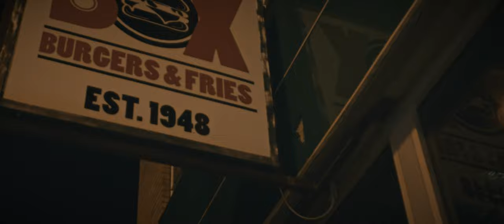The Arsonist (2023) Trailer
In this trailer for 'The Arsonist' (2023), we have a completely improvised film series in the making. The Arsonist, still unnamed, sets his sights on a political building in the midst of a life crisis, leading him down a path of despair, paranoia, and burning passion. This short film is recorded on the BlackMagic Pocket Cinema Camera 6K G2, with a Meike 25mm T2.1 Lens.